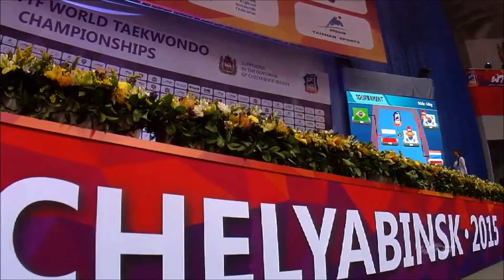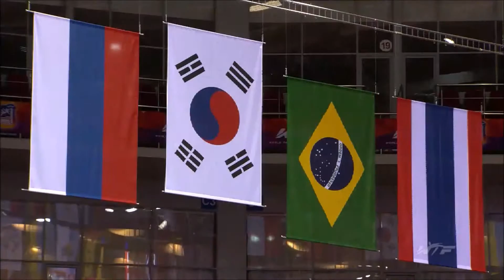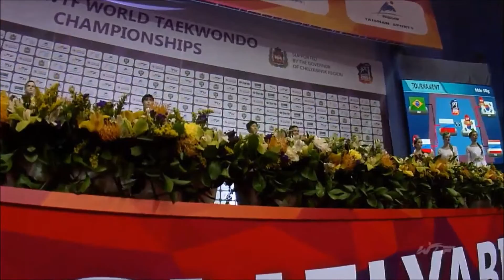Taekwondo WTF. Чемпионат мира 2015. Церемония награждения. M-54.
Чемпионат мира по тхэквондо ВТФ 2015.
Церемония награждения победителей и призёров среди мужчин до 54 кг.